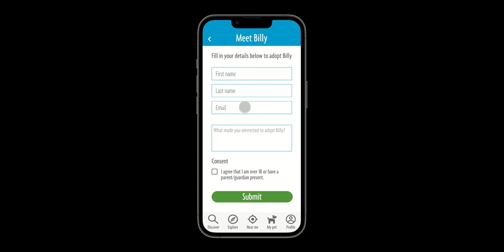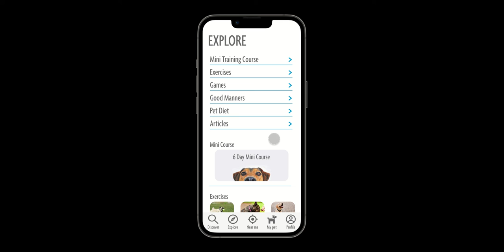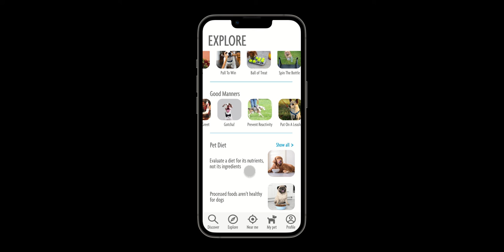RSPCA UX Prototype - Context Variation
Final App Prototype
This app is for new owners who wishing to adopt a rescue pet